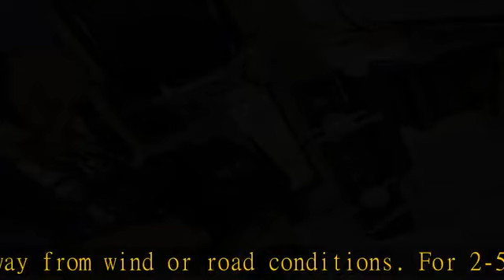Shocker Air Equalizer & Weight Distribution Hitch with Sway Control Arm Kit, Fits 2" Hitch 5" Rise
Shocker Air Equalizer & Weight Distribution Hitch with Sway Control Arm Kit, Fits 2" Hitch 5" Rise 4" Drop